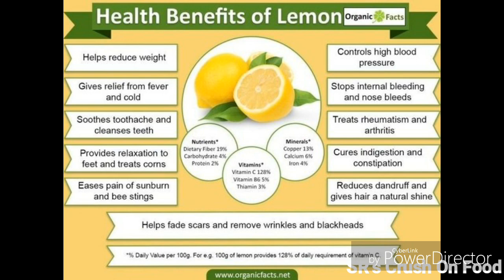Lemon Iced Tea in Tamil \ Ice Tea \Summer Cold Drink \ Easy & Simple \ Mint Lemon Tea \ SR Cook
Watch Cook Drink
Cold Drink for Summer
Lemon Iced Tea
Lemon Mint Ice Tea